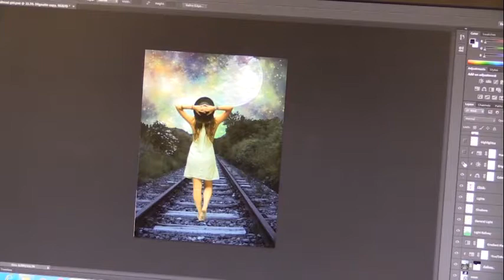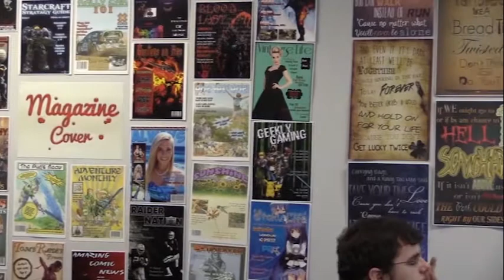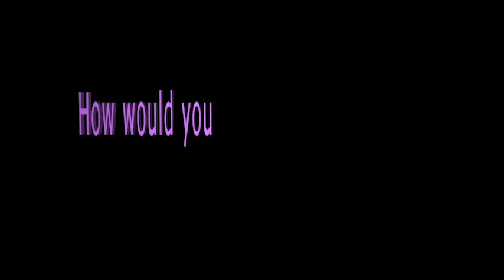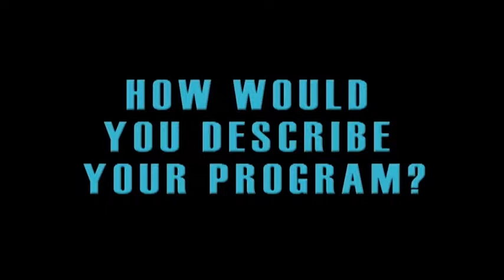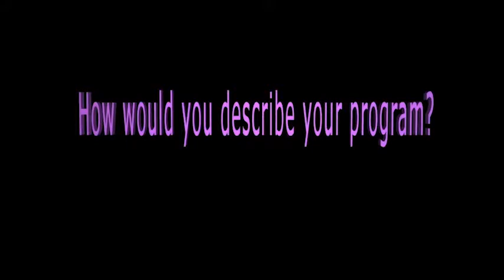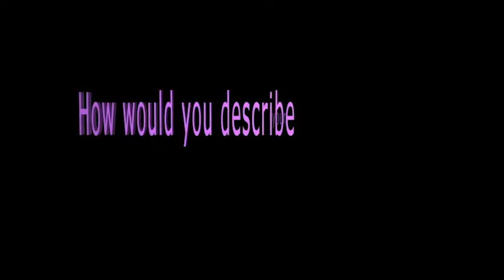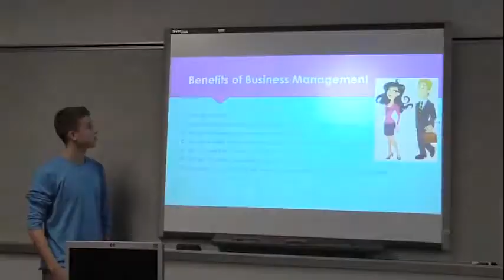ATS Promotional Video 480p